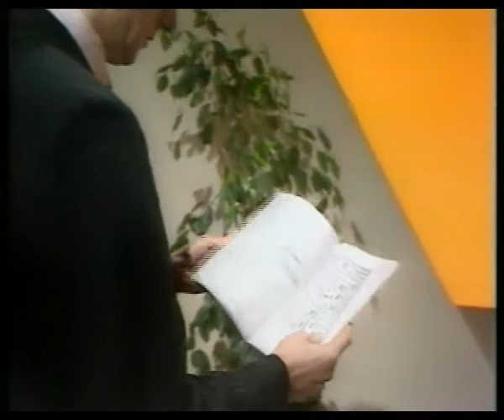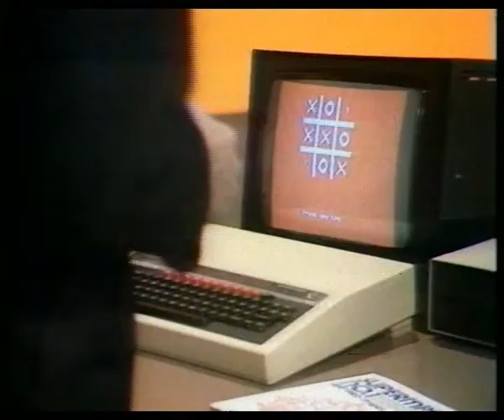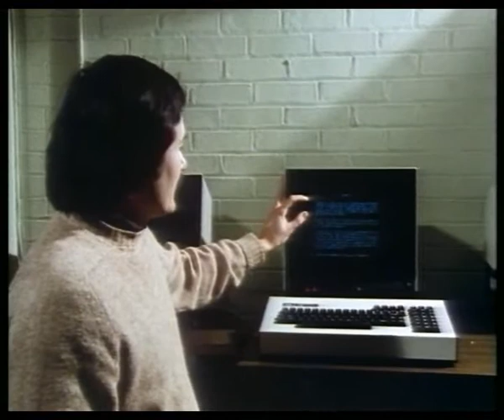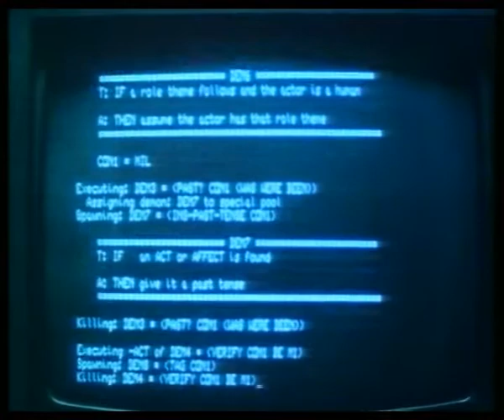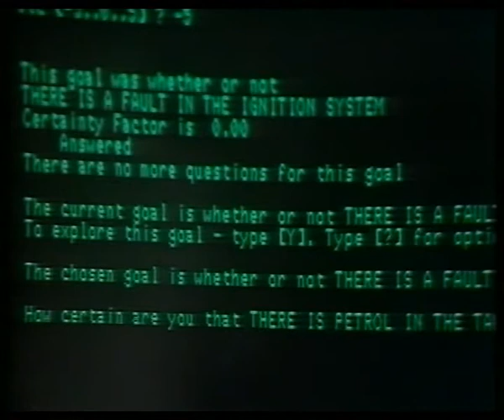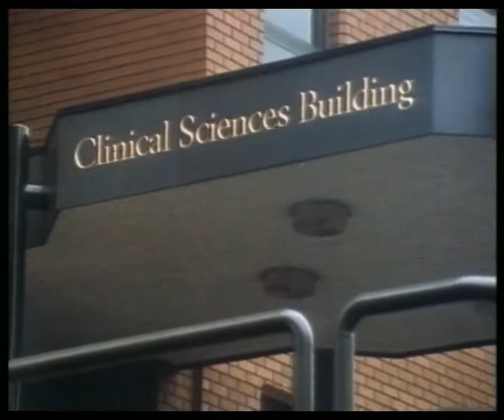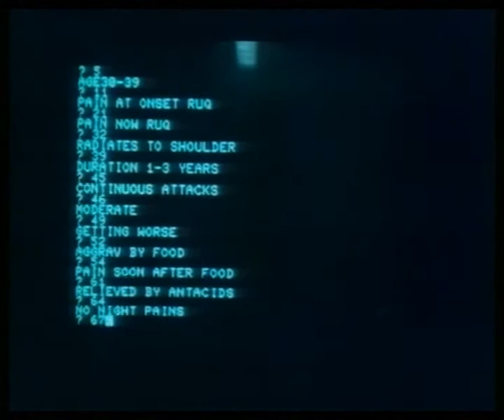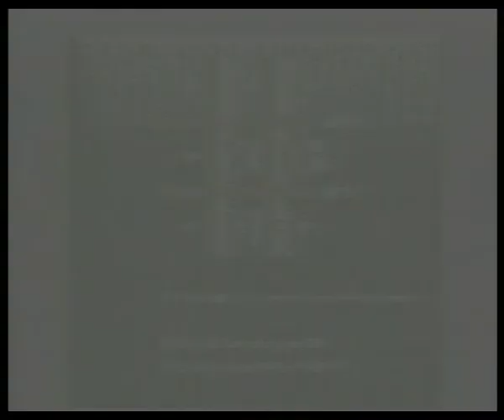The Computer Programme Episode 8: The Thinking Machine (artificial intelligence)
The Computer Programme was a TV series, produced by Paul Kriwaczek, originally broadcast by the BBC (on BBC2) in 1982. The idea behind the series was to introduce people to computers and show them what they were capable of. The BBC wanted to use their own computer, so the BBC Micro was developed as part of the BBC Computer Literacy Project, and was featured in this series. The series was successful enough for two series to follow it, namely Making the Most of the Micro in 1983 and Micro Live from 1984 until 1987.
The two studio presenters were Ian McNaught-Davis (known as 'Mac') and Chris Serle, the former showing the latter some of the rudimentary basics of computer operation and BASIC programming. The 'on location' reporter was Gill Nevill.

Each programme would normally start with either Serle or McNaught-Davis introducing a real life situation where computers are being (or could be) applied - examples included the office, a car factory and the British Library. This would form the theme which would underpin the demonstrations shown on the programme.